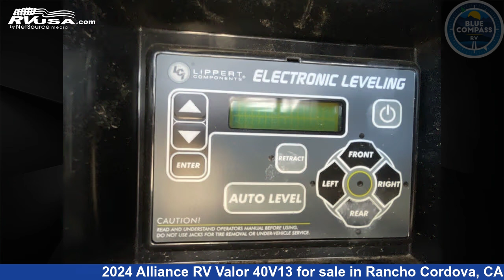Eye-catching 2024 Alliance RV Valor Toy Hauler RV For Sale in Rancho Cordova, CA | RVUSA.com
This 2024 Alliance RV Valor 40V13 is a Toy Hauler RV. It is located in Rancho Cordova, CA 95742 and is offered for sale by Blue Compass RV Sacramento. This New Alliance RV Is 44' 0" in length and features a URBAN SMOKE interior, sleeps 9, Slideout, and 98 gal fresh water capacity. The floorplan layout of this Toy Hauler features Bath and a Half, Front Bedroom, Loft, Outdoor Entertainment, Two Entry/Exit Doors.

Blue Compass RV Sacramento is a dealer for brands like: Coachmen, Forest River, K-Z, Keystone, Venture RV and offers the following rv services: Parts/Accessories, Service. They stock rv types such as: Fifth Wheel, Toy Hauler, Travel Trailer. For more information and pricing on this unit, To see all units available for sale by Blue Compass RV Sacramento,